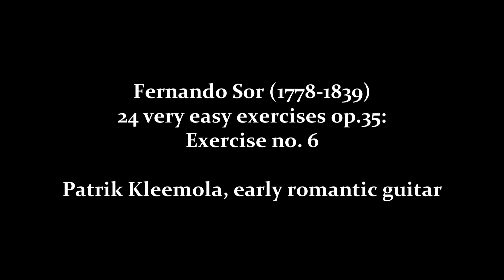Fernando Sor op.35 Exercise 6 in D major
Patrik Kleemola plays Fernando Sor's "24 very easy exercises op.35", introducing approximately one Exercise a week on this channel. Fernando Sor published his Method for guitar in 1830 and from this period dates the present work originally titled in French "Vingt quatre exercices très faciles et soigneusement doigtés op.35". This work is directly connected to Sor's method as he writes in preface of Op. 35: "These present Exercises will be particularly useful to those people who will study following the method which I am about to publish, because my principal aim has been to put into practise the theory which it contains".

Kleemola plays here the period instrument from the early 19th century (copy of Fabricatore by G.Giussani).